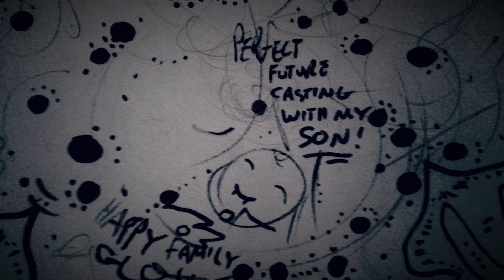Green Wolf 2020 Political Meditation Center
Fighting to change America -- Hatch Won!!